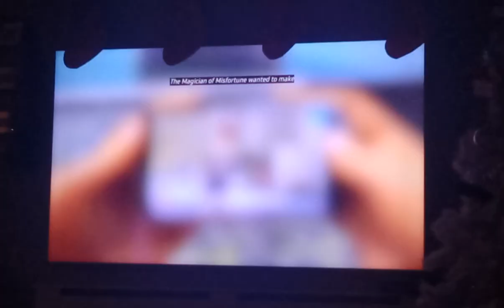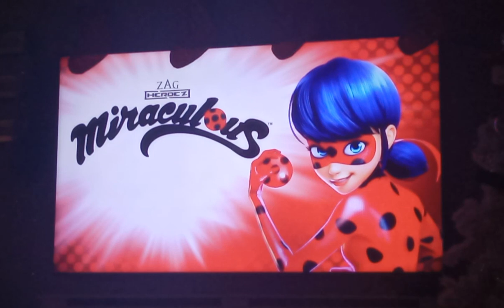Marinette's Double Life